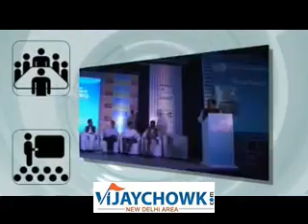Dekh Indian Circus gets best child film Award directed by Mangesh Hadawale